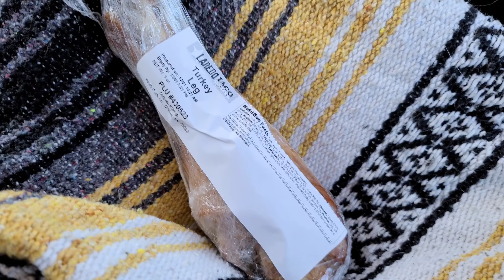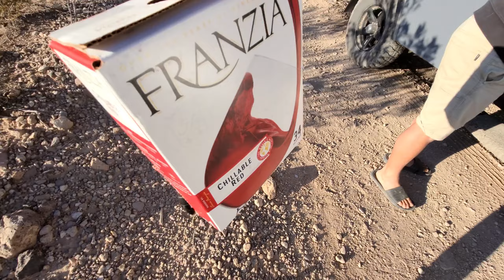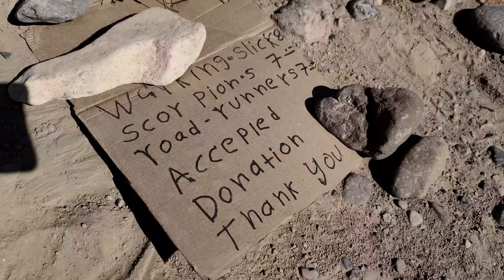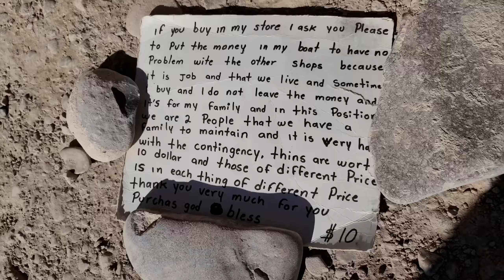We Accidentally Camped in Big Bend National Park | Taxa Mantis Off-Roading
After no luck with our next planned boondocking campsite, we accidentally found ourselves in Big Bend National Park. To be honest, it was our first time camping in a National Park with the Mantis and we were completely clueless. Fortunately for us, there was a vacant site open but with the Park Ranger repetitively stating, “It’ll be an adventure...” it got us wondering what sort of adventure we were getting ourselves into.

✦✦✦ Get More DustTheNation ✦✦✦

Power:
Zamp Portable Solar Panel
Renogy Solar Panel
Jackery Portable Battery

Appliances:
ARB Fridge/Freezer
Buddy Propane Heater

RV Security:
Wheel Lock

Tow Vehicle:
Anti-Sway Bar
Air Helper Spring

Everyday Living:
Water Container
Portable Toilet
Trash Container
Portable Fan
Collapsible Bucket